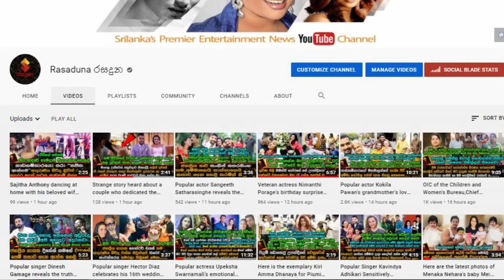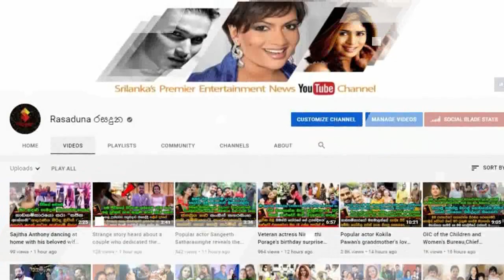Veteran Actor | Robin Fernando | Passed Away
ඔබ තුමන්ට නිවන් සුව ලැබේවා..!
සිංහල සිනමාවේ අසහාය සටන් නලු රොබින් ප්‍රනාන්දු අභාවප්‍රප්ත වෙයි.   Robin Fernando